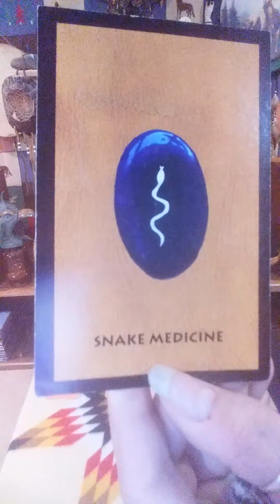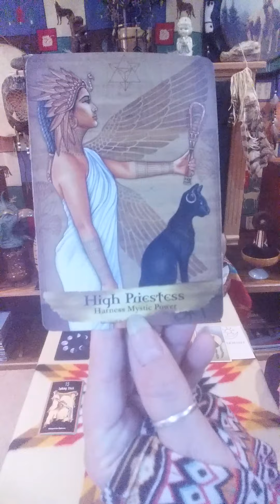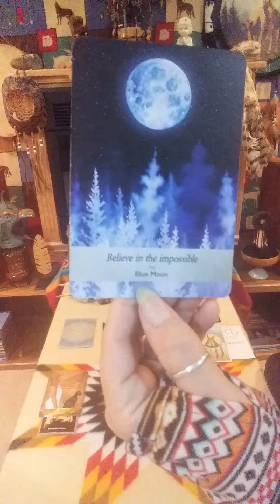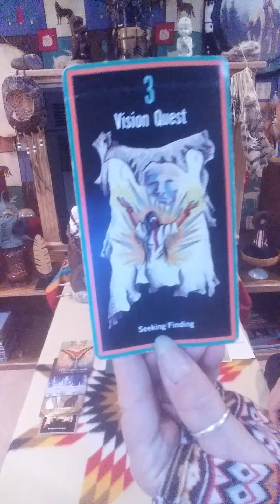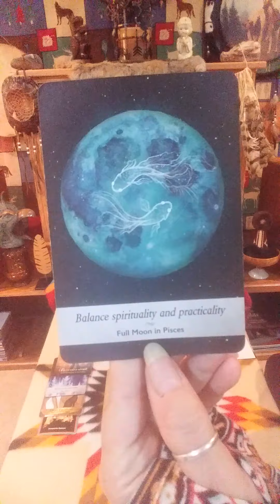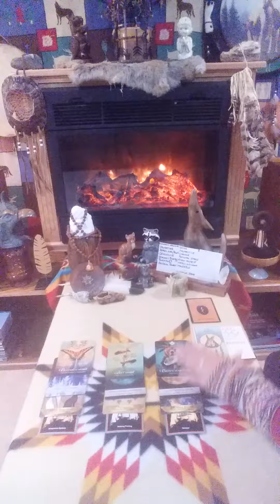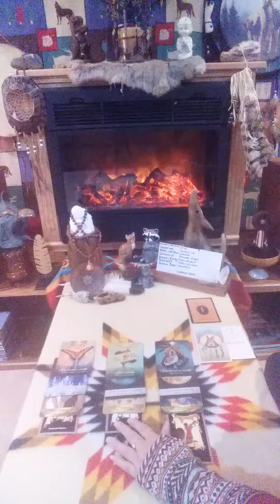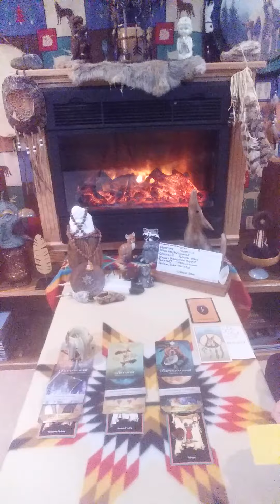CAPRICORN FIRESIDE READING OCT 1-10! WHAT DO YOU FEAR THE MOST?